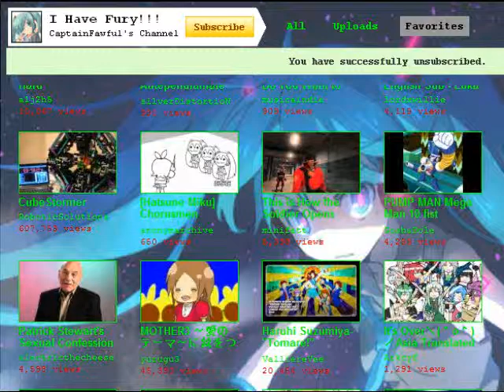Unsubscribe CaptainFawful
Unsub Fawful